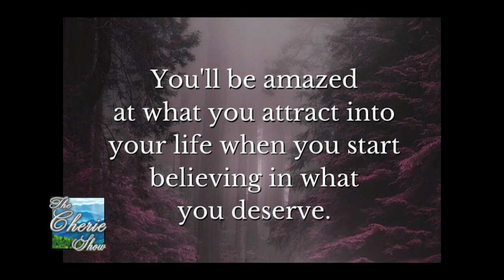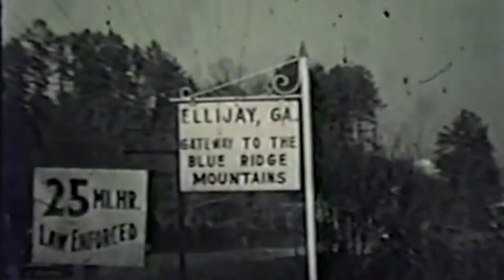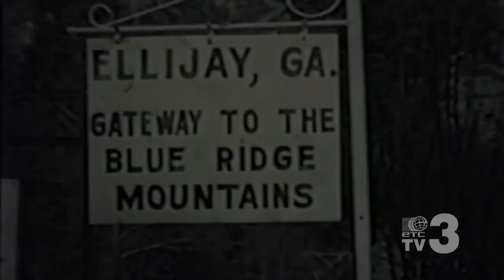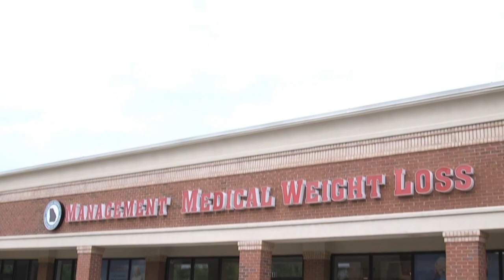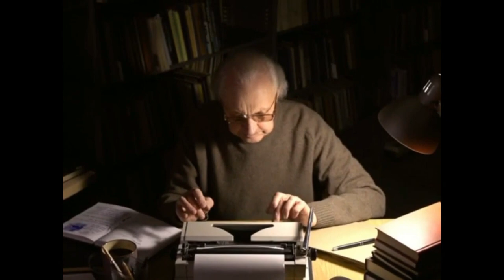The Power of Gospel Singing with Vickie Lawson from WATC TV 57 Atlanta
Kiker Wealth Management (Jasper, GA)
DQ Jasper